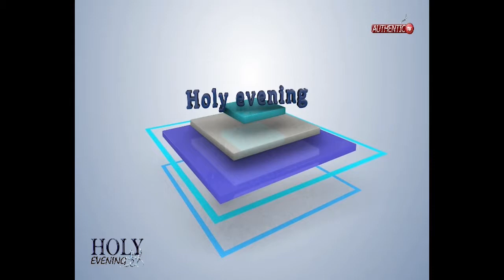IYUBATSE IBINTU BYOSE:Pst Fidele Shinga & Apostle Prosper Owade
Pastor Fidele Shinga: Heal the world movement
Inyigisho: Iyubatse ibintu byose(He that built all things)
Show: Holy Evening/Authentic Tv